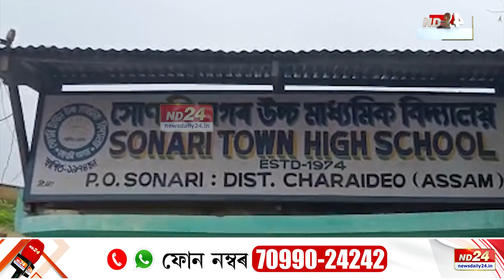অপমানিত আৰু তিৰস্কৃত হৈ এতিয়া হতাশাত ভাগি পৰিছে ১৪ মাৰ্চৰ অসম গৌৰৱ বঁটা গ্ৰহণ কৰা চিলা গোৱালা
অপমানিত আৰু তিৰস্কৃত হৈ এতিয়া হতাশাত ভাগি পৰিছে ১৪ মাৰ্চৰ অসম গৌৰৱ বঁটা গ্ৰহণ কৰা চিলা গোৱালা। মাতৃৰ অপমান সহিব নোৱাৰি হঠাৎ নিৰুদ্দিষ্ট চিলা গোৱালাৰ বৰপুত্ৰ।